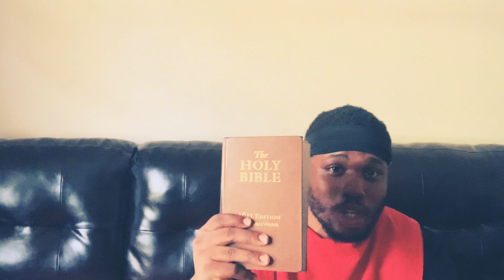IDOLS WILL BE BROUGHT LOW, & MANIFESTATION OF THE LORD WILL BE KNOWN BY HIS WORD!!!